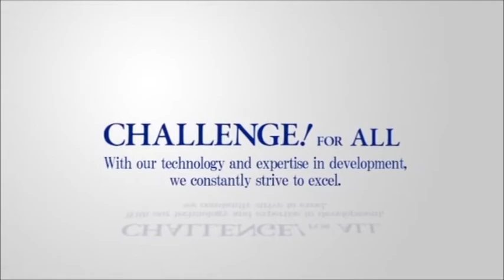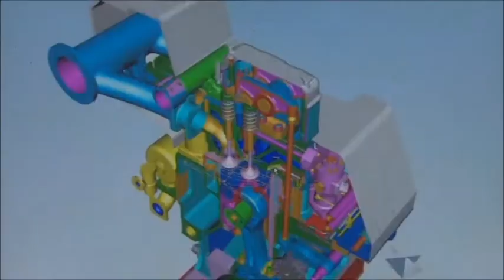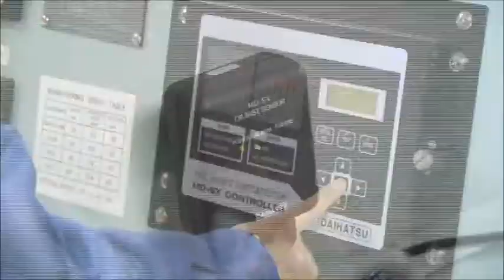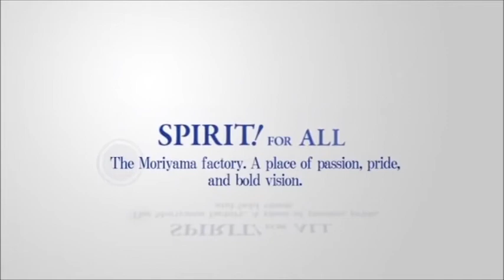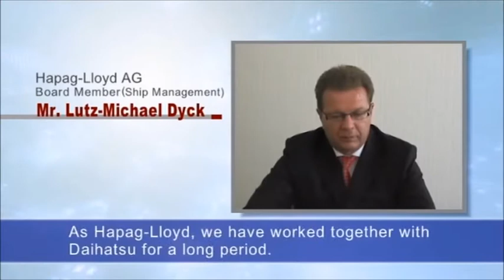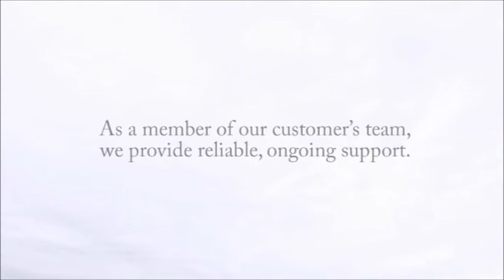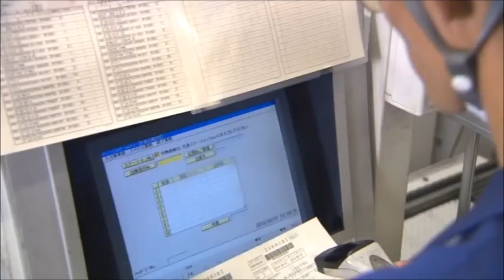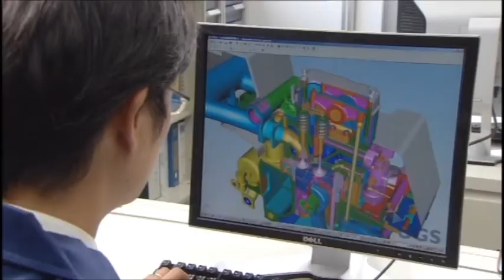Daihatsu Company Profile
Our company is authorized distributor of "DAIHATSU DIESEL MFG.CO.,LTD." . This is a brief explanation video regarding Daihatsu Company profile.

Firmamız, Daihatsu Diesel Türkiye distribütörü olup izleyeceğiniz video Daihatsu Diesel firmasının şirket profili hakkında bilgi içermektedir.